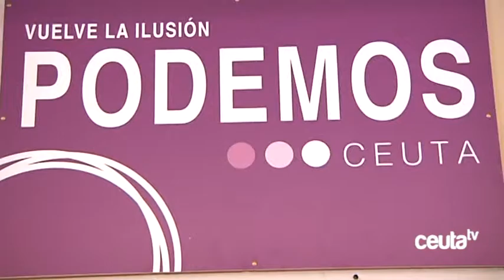Avance informativo 24 de mayo de 2016 - Ceuta televisión